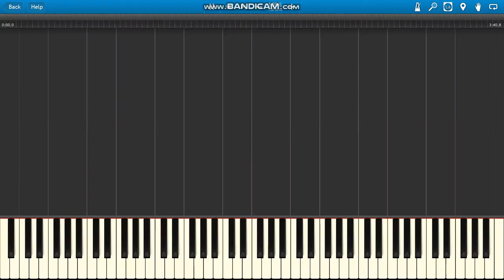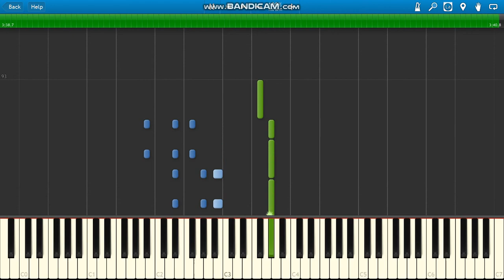Faydee Can't Let Go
Faydee Can't Let Go PIANO PARTS ONLY.